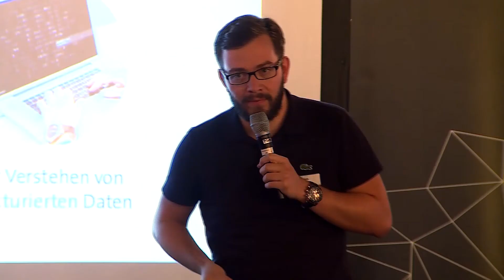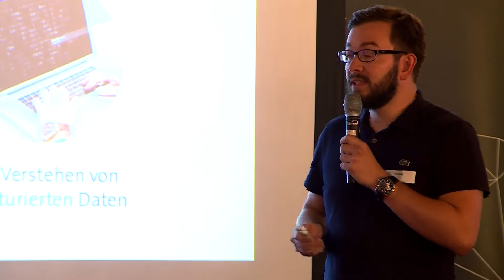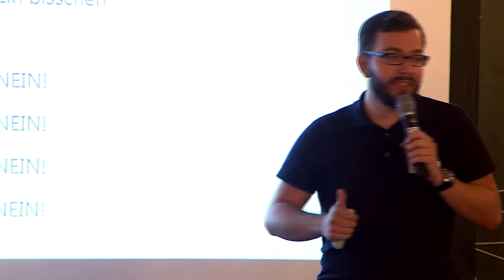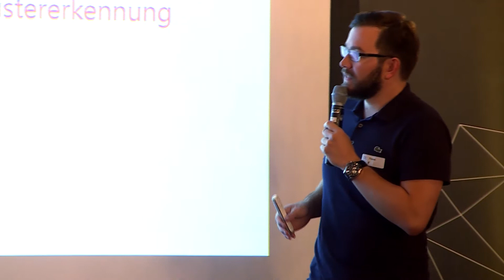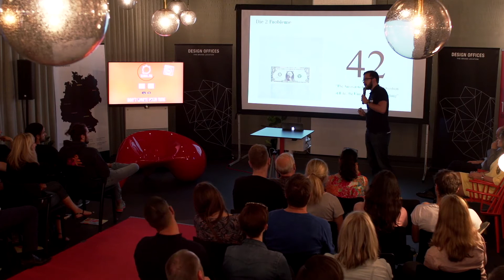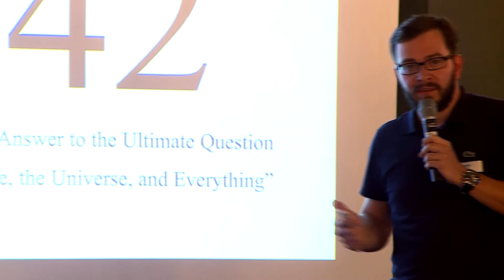Thomas Wieczorek @12min.me: "Künstliche Intelligenz stiehlt unsere Jobs"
Thomas Wieczorek || Data Scientist @DATEV eG

"Künstliche Intelligenz stiehlt unsere Jobs - Horrorszenario oder Utopie?"

Thomas wird für uns das Thema "KI - Künstliche Intelligenz" nicht aus technischer Sicht (denn das tut er in seinem Berufsleben schon zu genüge), sondern aus seiner privaten Perspektive im gesellschaftlichen Zusammenhang beleuchten: Was für Berufe stehen auf dem Spiel? Wird es in ausreichender Menge neue Berufe geben? Werden wir alle arbeitslos? Wäre das eigentlich schlimm?

Thomas Wieczorek ist Data Scientist bei DATEV eG und beschäftigt sich seit Jahren intensiv mit der Automatisierung und Digitalisierung von Geschäftsprozessen, wie etwa der Finanzbuchhaltung. In seiner Freizeit beschäftigt er sich mit der Anwendung von Deep Learning in selbstfahrenden Autos.